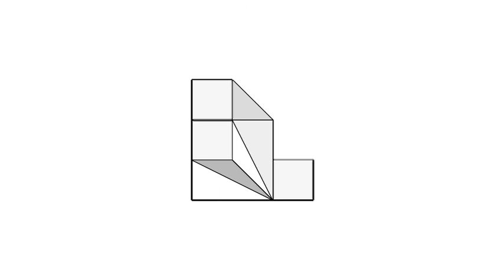基礎圖學實習-全華圖學055頁第03題/立體圖虛線/方眼紙畫法/第三角法-等角圖展示